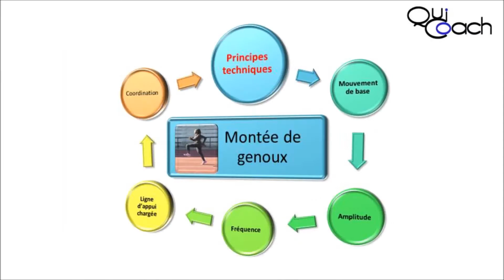Courses d'échauffement - Qui-coach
Quelques courses d'échauffement et variétés de gammes techniques... En attendant la suite!!